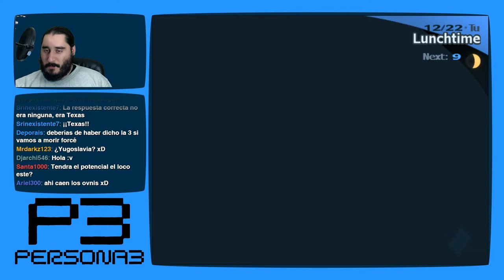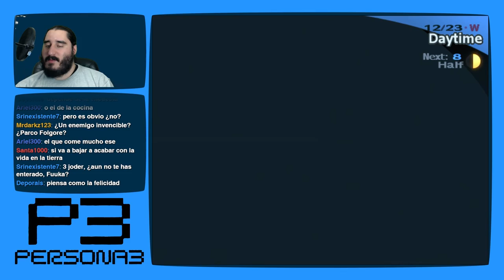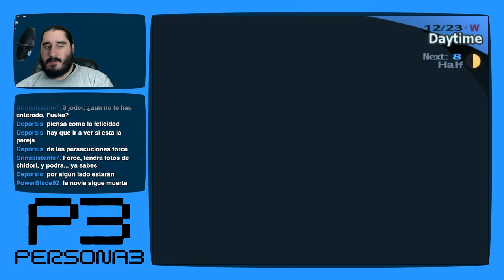Persona 3 [PS2 - PCSX2 1080p] | Parte 178 - El Autentico Significado de la Navidad